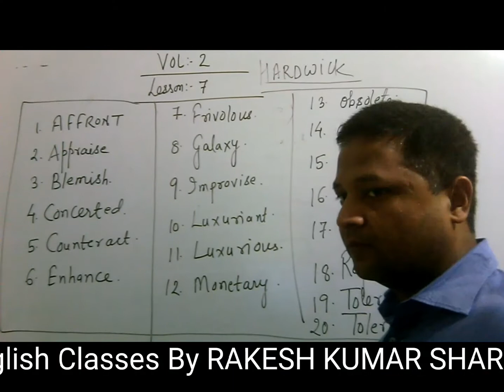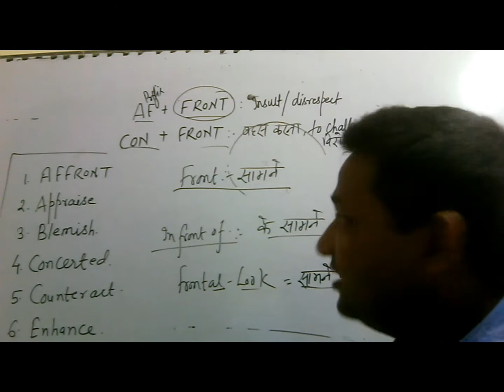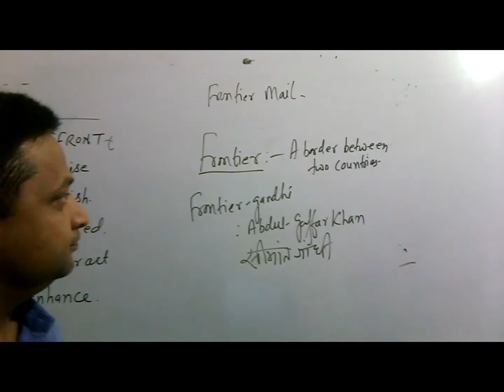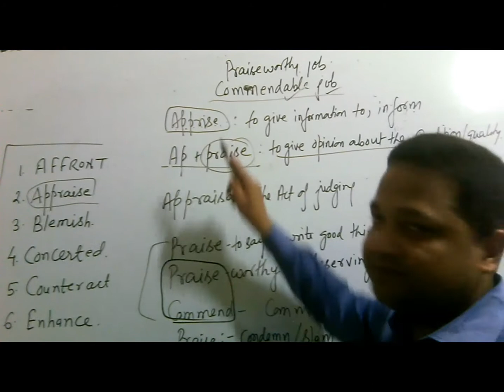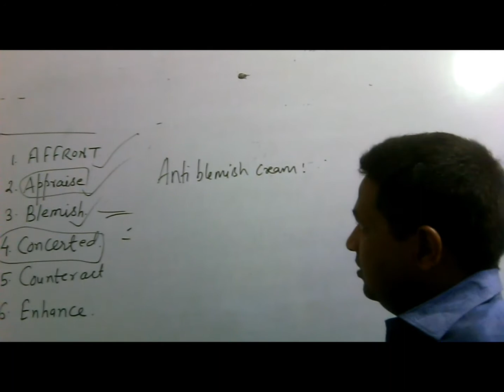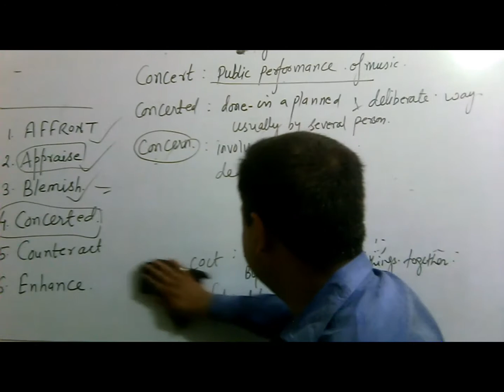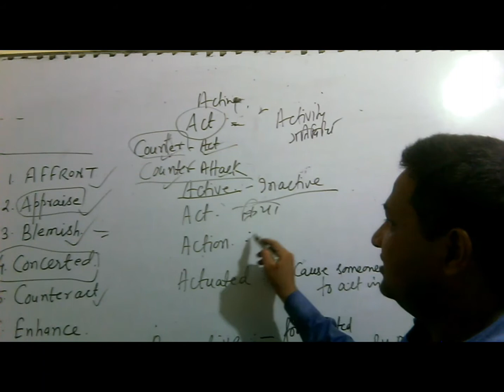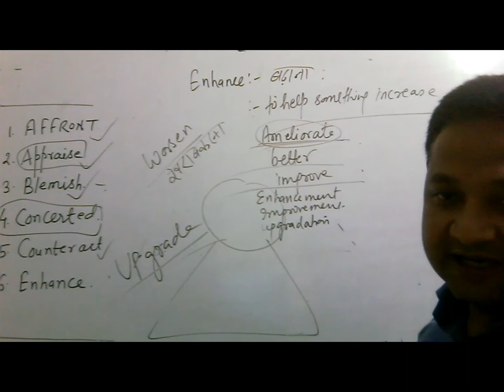hardwick Volume -2 lesson -7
English wordpower vocabulary BY RAKESH SIR